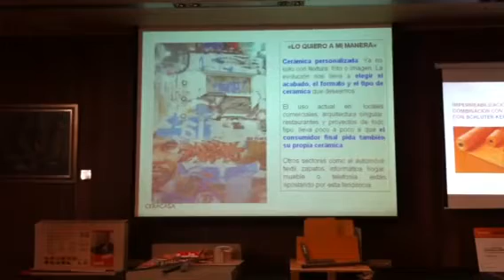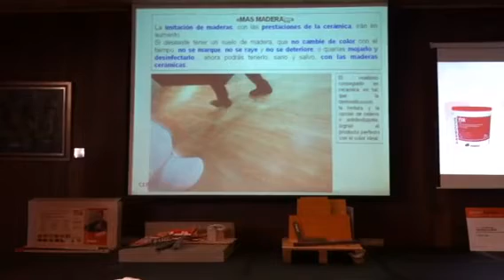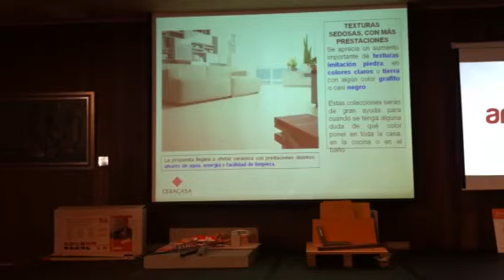tureforma.org 2012 - santander - Ceracasa2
Ponencia de Fran Raya, de Ceracasa.